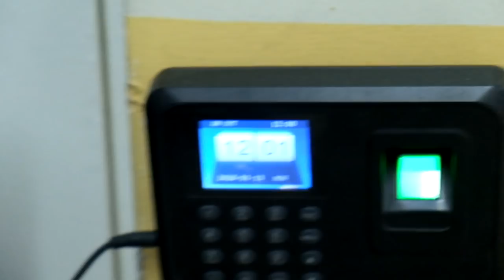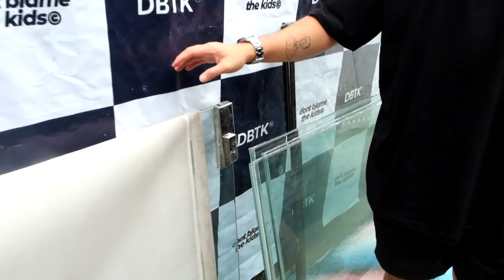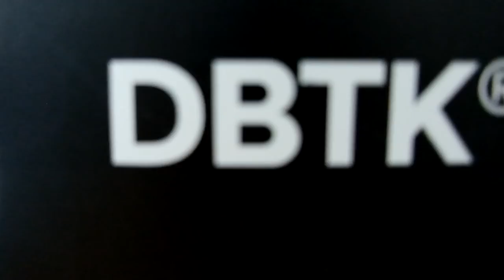2ND DBTK STORE? SUMMER RELEASE 2020? | DBTK VLOG # 1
This has been long overdue. We were already planning to do this since 2018, so now that it’s finally up, we hope that all you guys give it a watch.

For our very first vlog, we made a feature of our temporary working space, introduced the members of our team and talk about where we’ll be having our second store plus what we’re brewing for our 2020 Summer Collection.

Let us know what you would like to see and know about us by commenting your suggestions below.

DBTK Flagship store:
38-A Shorthorn St. Project 8, Quezon City

Official stockists:
Bratpack
Complex Lifestyle Store
Biker's Nook
Local Commodities
The Nines
Actually - Singapore